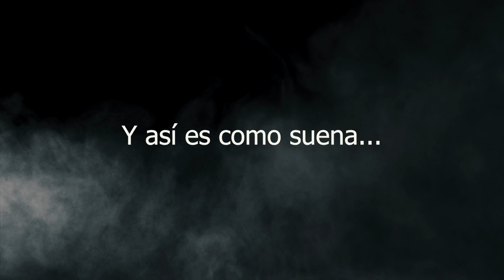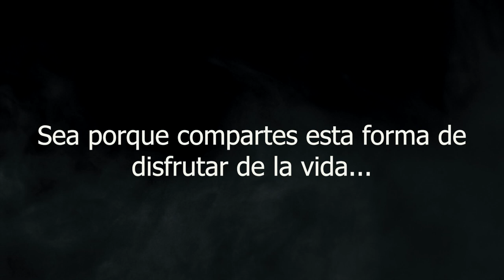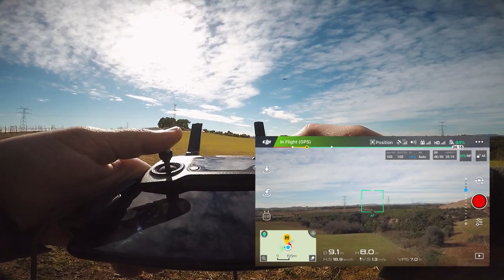Trailer v2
Trailer YouTube versión 2 (2018)

Hemos cambiado de moto, hemos cambiado el nombre, el logo...
Buen momento para aprovechar y darle un lavado de cara a la imagen del canal, ¿no?

Nuevo trailer, nueva intro, nuevo logo... para encarar la segunda mitad del 2018 y todos los demás años que vengan por delante !